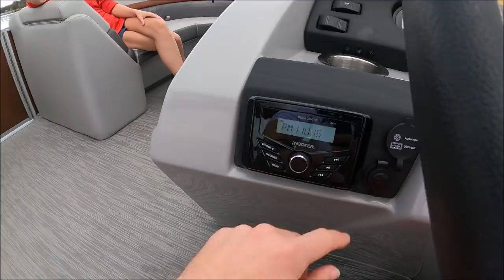We Were Stranded! | A True Test of Customer Service | Freedom Boat Club of Winter Haven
In today's video, Katie and I reserved a Bayliner DX2000.  We started Navigating the Winter Haven Chain of Lakes when the Bayliner broke down.  We tried trouble shooting the issue to get back to the Freedom Boat Club,  but we couldn't get the engine to start up.  We called Freedom Boat Club where GiGi and another member stopped what they were doing to bring us a new boat as well as retrieve the broken down Bayliner.  They responded in a matter of 20 minutes to resolve the whole situation. We continued our day picking up friends and cruising the Winter Haven Chain of Lakes.  Ultimately we ate at Old Man Frank's on Lake Howard. Even with our earlier mishap, it was a great day on the water. The quick acting on Freedom Boat Clubs part only reinforced how important it is to be a member and that I made a great decision joining the club.